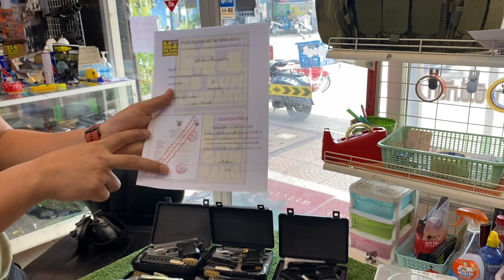BLOW Mini9โปรโมชั่นเดือนนี้มาแล้วปืนแบลงค์กันที่เล็กที่สุด รีวิวทดสอบขนาดนำ้หนักโปร5,900แถมลูก1กล่อง